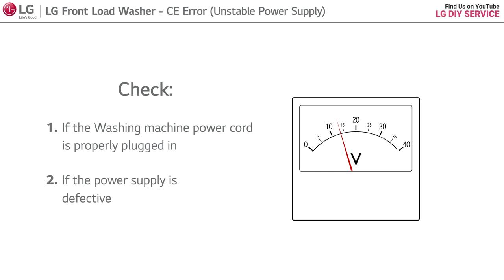[LG Front Load Washers] CE Error - Unstable Power Supply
Learn what to do about a CE error (unstable power supply) on your LG washer

Our community forum is also a great place to interact with other thousands of LG owners who are ready to provide you with good information.